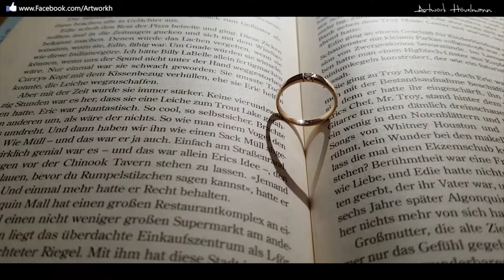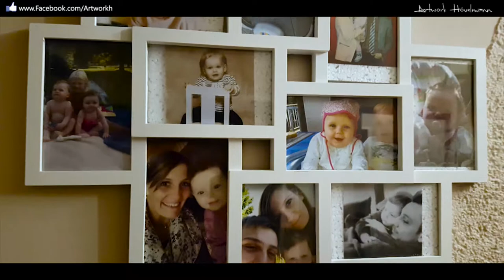Heiratsantrag auf Karneval in Valbert Lot Gohn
Einen Heiratsantrag machen ist mutig.
Aber was Karim Moti gemacht hat bedeutet richtig Mut zu haben.
Aber seine Liebe zu Celina Nickel hat ihm die glaube ich gegeben.
Vor 700 Karnevalsweibern der Valbert Lot Gohn - Karneval im Ebbedorf Gemeinschaft diese Nummer ab zu ziehen bedeutet schon was.
Es war für celi die Abschiedsshow von den Funkenmariechen Valbert.
An alle Valberter Karnevalisten ihr habt´s gerockt! Und lasst mal ruhig nen like da ;-)